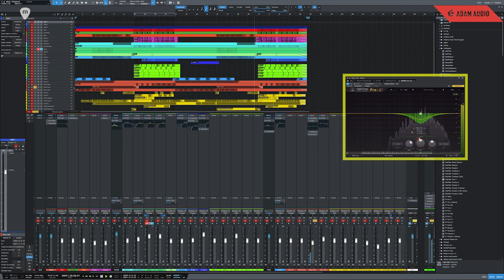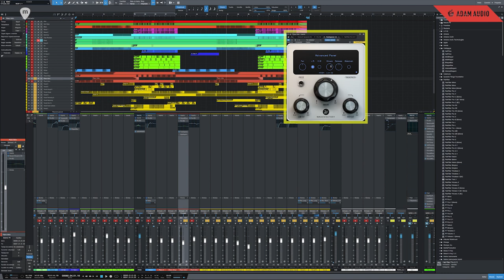ADAM AUDIO entra en el estudio de audio de JULIO NAVAS - Ecualizador dinamico vídeo 5 de 7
Julio Navas, productor musical español de dilatada carrera en la creación de música electrónica, nos ha abierto las puertas de su estudio para la realización de una serie de videotutoriales para la marca ADAM AUDIO. Una serie de interesantes vídeos explicándonos sus procesos de mezcla y mastering de proyectos.

No te pierdas esta interesante vídeo sobre el ecualizador dinamico.